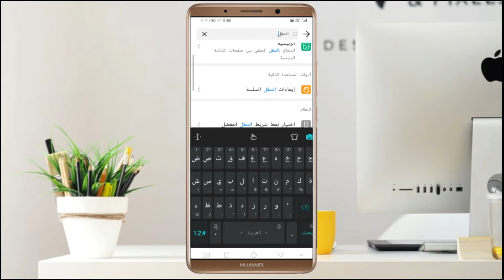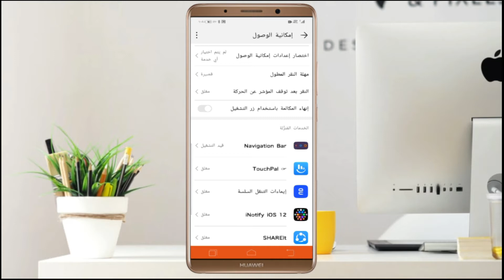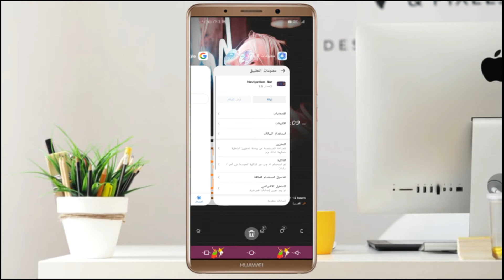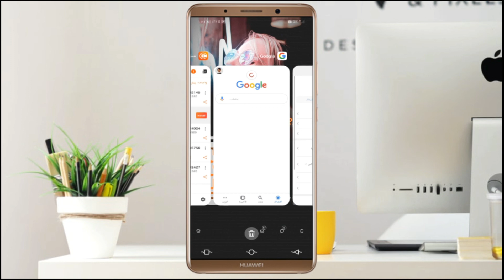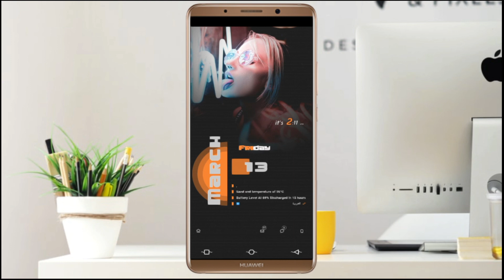اروع تطبيق لتخصيص شريط التنقل في هواتف HUAWEI بصورة دائمة وثابتة !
▬▬▬▬▬▬▬ஜ۩۞۩ஜ▬▬▬▬▬▬▬▬
▬▬▬▬▬▬▬ஜ۩تابعني ادعمني۩ஜ▬▬▬▬▬▬▬▬
►  👍انظم إلى صفحتنا على الفيس بوك?